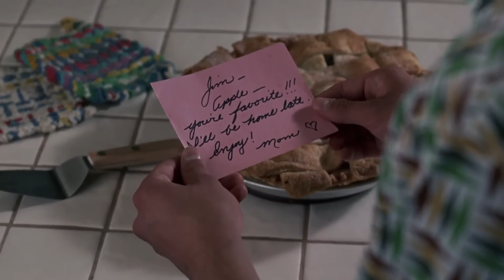American Pie (1999) - Warm Apple Pie Scene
American Pie - Warm Apple Pie: Jim (Jason Biggs) sexually experiments with his mom's freshly made apple pie.